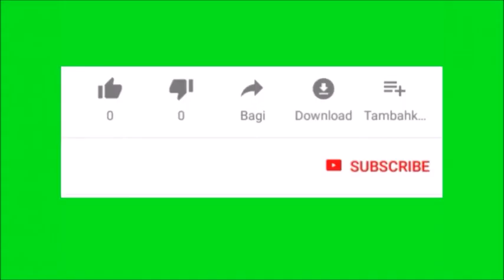Cura interior - Capítulo 05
Aproprie-se do poder de Cristo e livre-se de traumas. Cura interior é a cura de nosso homem interior: da mente, emoções, lembranças desagradáveis, sonhos. É o processo pelo qual, por meio da oração, somos libertos de sentimentos de mágoa, rejeição, autopiedade, depressão, culpa, medo, tristeza, ódio, complexo de inferioridade, senso de desvalor. Talvez você necessite de cura interior, ou possa ser usado como instrumento de cura na vida de outros. Veja neste livro como Deus pode usá-lo.